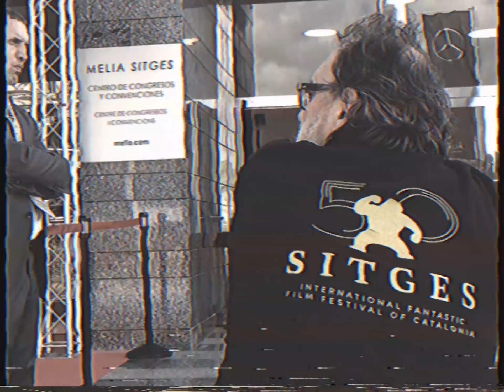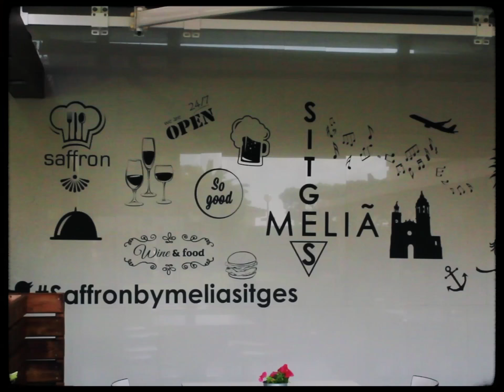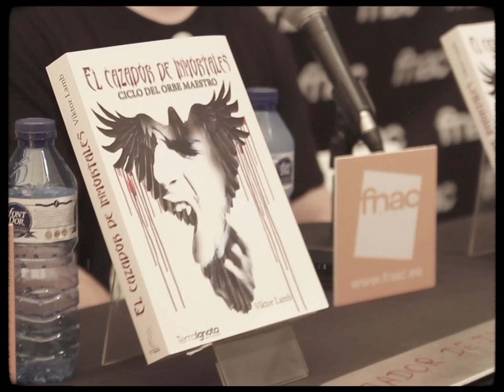Sitges 2017: Making of Thursday 12th